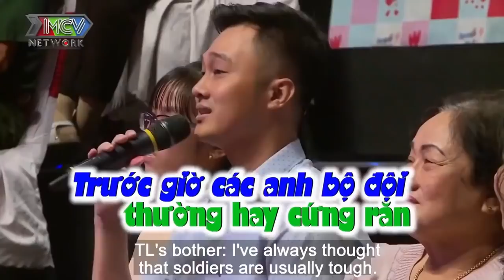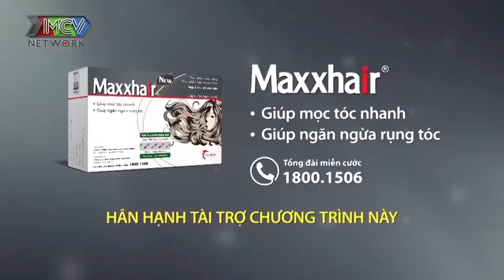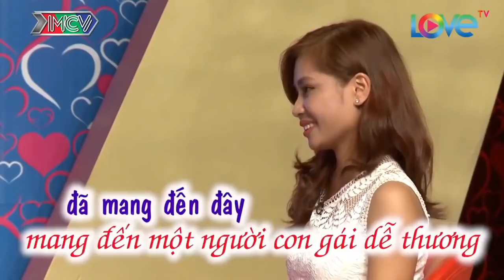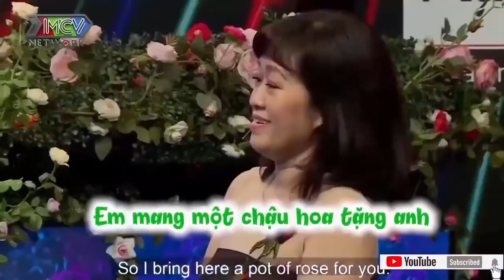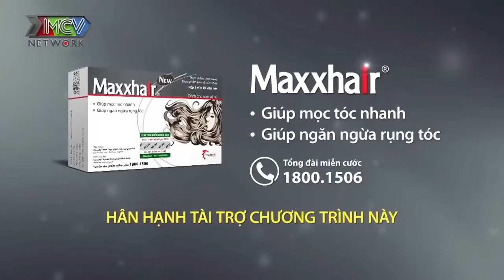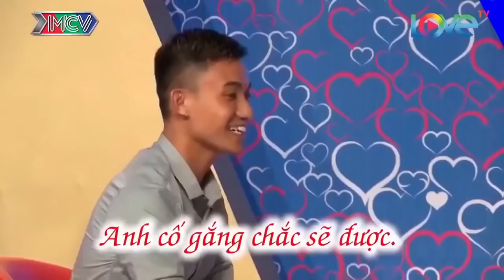Chàng Trai Khoe CHUỘT Chứng Tỏ Chuẩn MEN Làm Trường Quay Cười Sái Hàm | 69 CÁCH YÊU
69 Cách Yêu là trang cập nhật những chương trình hẹn hò, ghép đôi, mai mối hot nhất hiện nay BẠN MUỐN HẸN HÒ, HẸN ĂN TRƯA, VỢ CHỒNG SON, YÊU LÀ CƯỚI, MAI MỐI CÙNG NGƯỜI LẠ